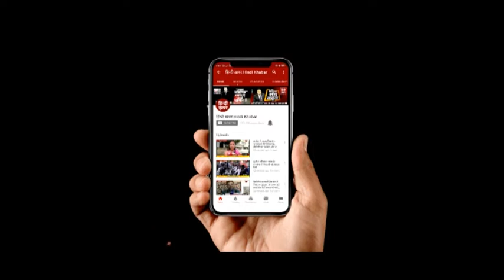बुलंदशहरः सिक्किम के राज्यपाल का दौरा, अयोध्या मंदिर निर्माण पर बोले गंगा प्रसाद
वहीं दूसरी तरफ यूपी के बुलंदशहर में सिक्किम के राज्यपाल गंगा प्रसाद ने अयोध्या राम मंदिर को लेकर कहा कि. मंदिर निर्माण का मामला करोड़ों हिंदुओं की आस्था का प्रश्न है. इस लिए वहां पर राम मंदिर बनना चाहिए. दुनिया की ऐसी कोई प्रयोगशाला नहीं बनी... कि वह ये साबित कर दें कि राम ये जन्मे थे. लेकिन सवाल आस्था का है. इसी लिए वहां राम मंदिर बनना चाहिए.